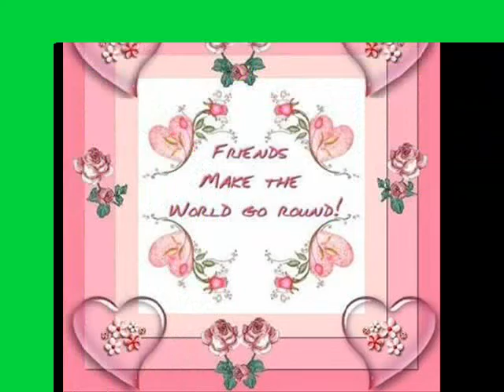fortune high III-1 2009-2010